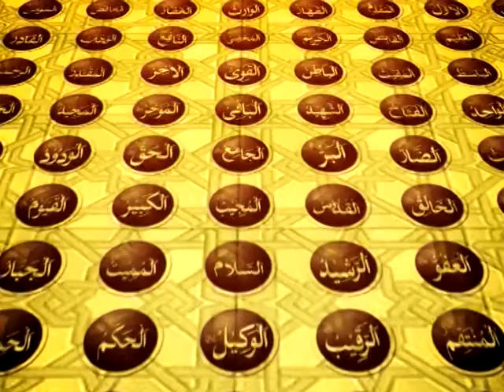Al-Haque: Asma Al Hussnna Series of Lecture- Janab Abdul Sattar Khan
Al-Haque-Asma Al Husnna Series of Lecture given by Janab Abdul Sattar Khan sb explaining in a very beautiful and heart touching manner.

Al-Islam Group,Groupalislam,Alislamgroup